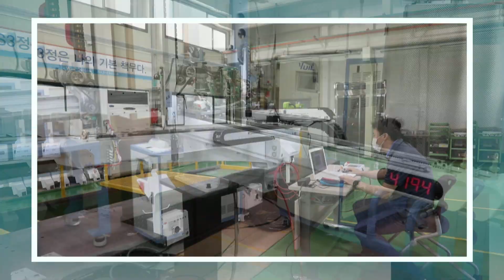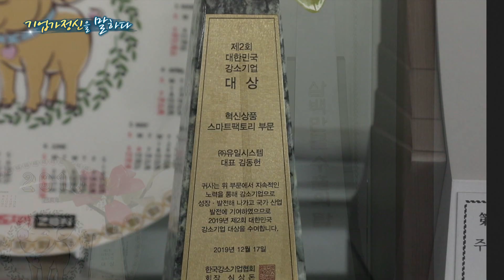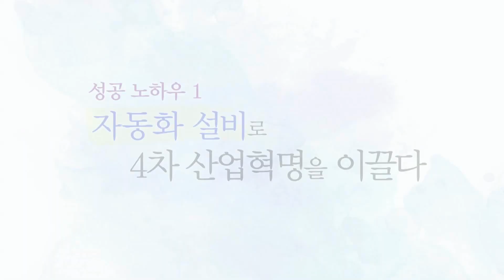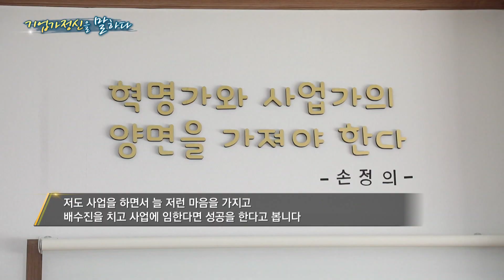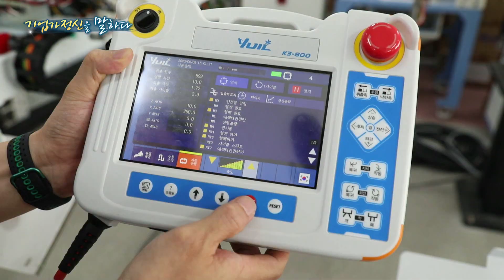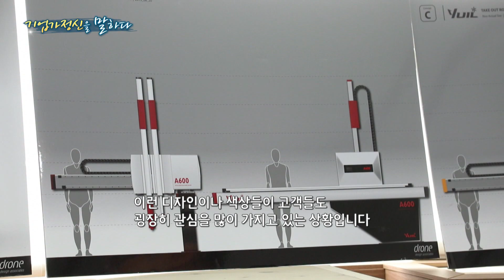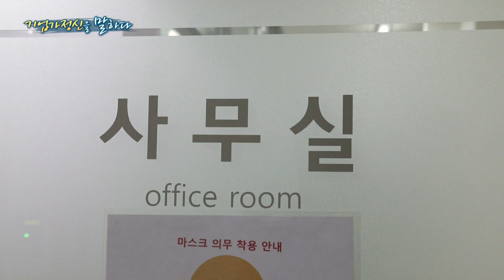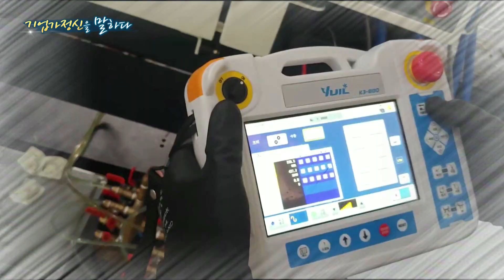새로운 산업 시대를 이끌다/유일시스템 김동헌 대표/CEO 기업가정신을 말하다 시즌3/한국경제TV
플라스틱 사출성형 자동화 분야에서 빠르게 성장한 기업
4차 산업혁명 시대 로봇 스마트팩토리 선두주자
유일시스템의 김동헌 대표를 만나보다